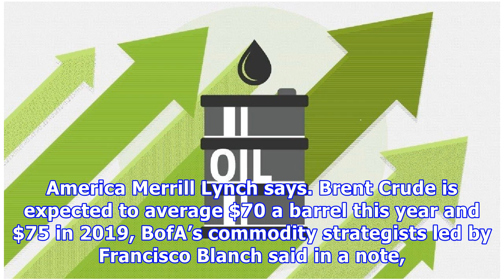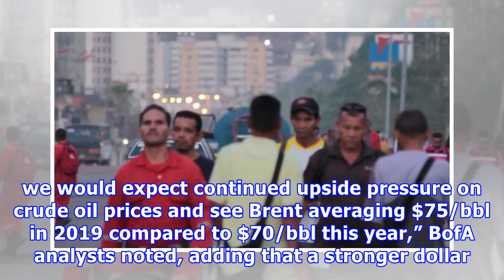Bank Of America: Oil Prices Could Hit $100 Next Year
Strong global oil demand growth, quickly falling inventories, and geopolitical issues from Iran to Venezuela could push oil prices to as high as $100 a barrel in 2019, Bank of America Merrill Lynch says. Brent Crude is expected to average $70 a barrel this year and $75 in 2019, BofA’s commodity strategists led by Francisco Blanch said in a note, as carried by Business Insider. At 12:27 p.m. EDT on Thursday, oil prices were flat on the day, with Brent Crude at $77.17 and WTI Crude at $71.14.“We a...